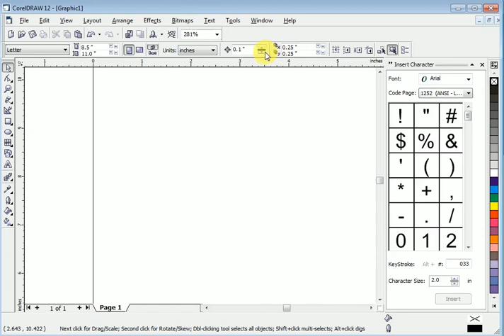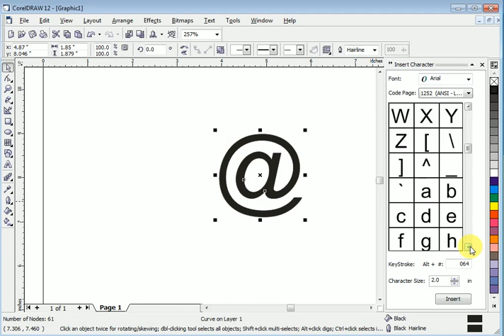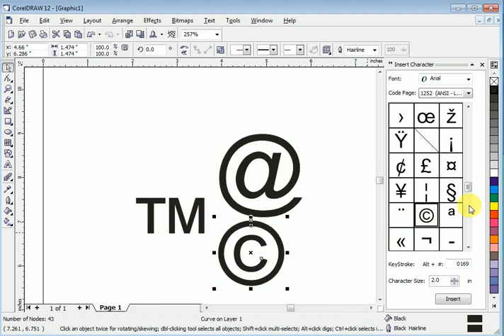insert characters in coreldraw | insert at symbol | insert TM symbol | insert registered symbol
Insert characters is the basic lesson of Corel Draw. Let's learn how can we insert these objects in coreldraw.